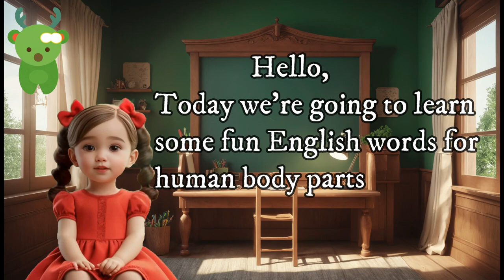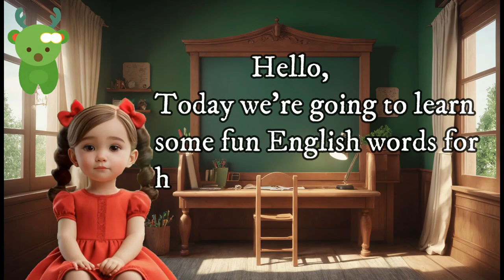Learn Body Parts in English | Little Marvels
Title: "Body Bonanza: Fun E-Learning Adventure for Kids to Master English Body Parts Pronunciation!"

Description: 🌈✨ Join the excitement with our interactive E-Learning video, "Body Bonanza," where kids will giggle, dance, and learn the names of their body parts in English! 👧👦 From head to toe, this educational journey is filled with catchy songs, playful games, and colorful animations that make learning a breeze. 🎶🧠👂 Get ready to clap your hands, stomp your feet, and shout out the names of body parts as we embark on a lively adventure together! 🌟🎥

About Channel